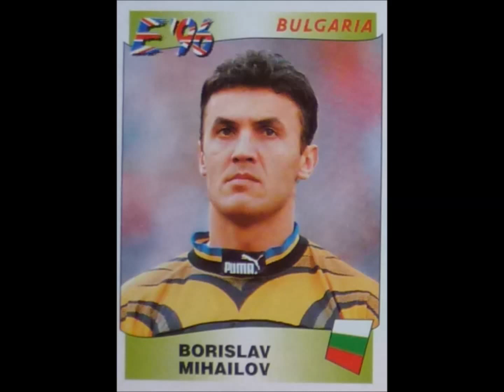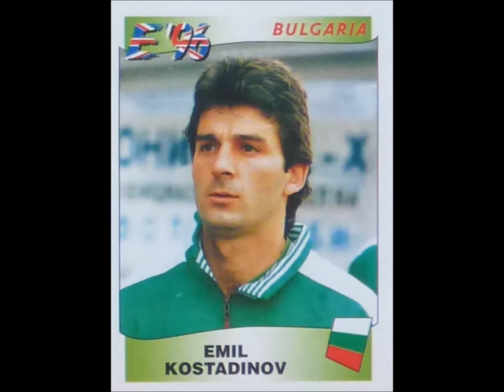PANINI STICKERS BULGARIA TEAM EURO 1996